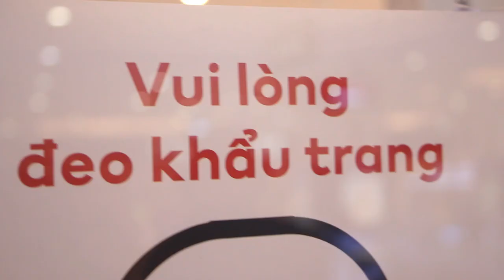Nook - MASK (Prod. by Ressa)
Beats Bars n Breaks are a Hanoi based Record and Events Label specialising in Grime, Hip Hop and UK Garage. Hailing from the UK, born in Vietnam - the team are dedicated to bringing the sounds of the UK underground to SE Asia.